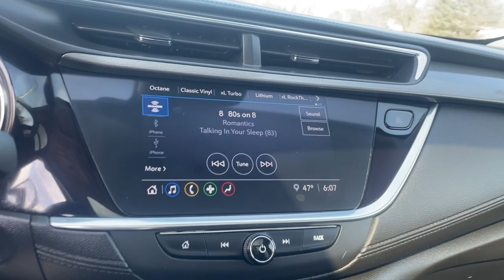2021 Buick Encore_GX Waterford, Highland, Novi, Bloomfield Hills, Troy 365067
Ebony Twilight Metallic Used 2021 Buick Encore_GX Select available in 5825 Highland Rd., Waterford, Michigan at Lunghamer Buick GMC. Servicing the Waterford, Highland, Novi, Bloomfield Hills, Troy, MI area.

2021 Buick Encore_GX Select - Stock#: 365067

Experience Buick Package|Hands-Free Power Liftgate Package|Preferred Equipment Group 1SD|Sport Touring Package|2 USB Ports w/Auxiliary Input Jack|6 Speakers|AM/FM radio: SiriusXM|Enhanced Performance 6-Speaker System|Radio data system|Radio: 8 Diagonal Buick Infotainment System|SiriusXM Radio|Air Conditioning|Automatic temperature control|Front dual zone A/C|Rear window defroster|8-Way Power Driver Seat